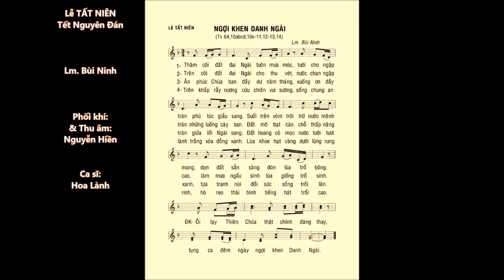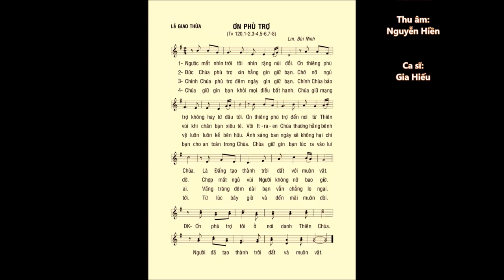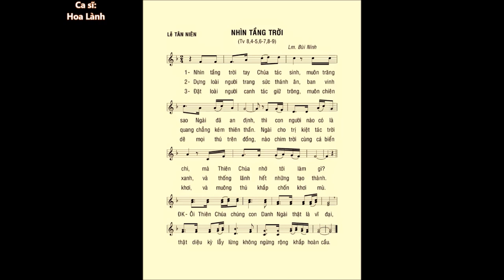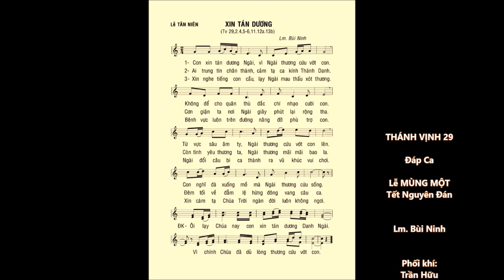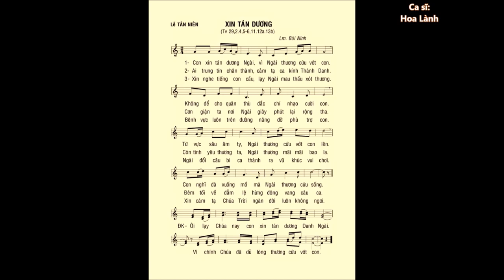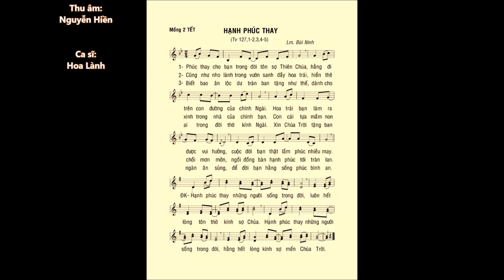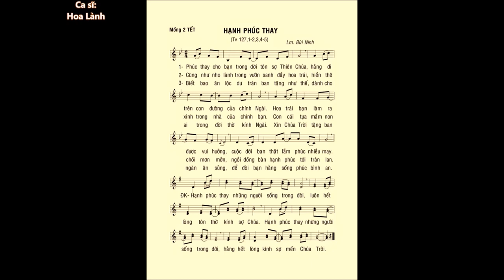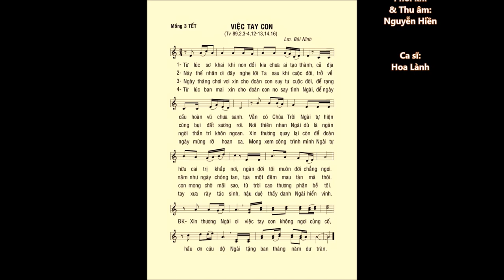TẾT Nguyên Đán – TV ĐÁP CA – Lễ Tất Niên, Giao Thừa, Mùng 1-2-3